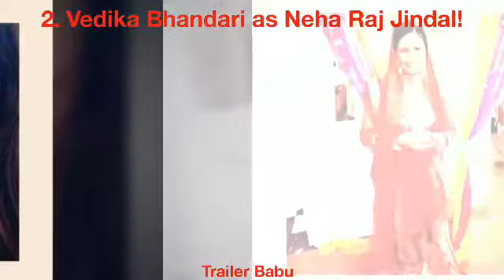Top 3 Most Beautiful Actresses of Woh Apna Sa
Trailer Babu
Trailer Babu- A Bollywood-Hollywood Masala Channel!

Woh Apna Sa Beautiful Actresses
Best Actresses of Woh Apna Sa
Beautiful Actresses of Woh Apna Sa